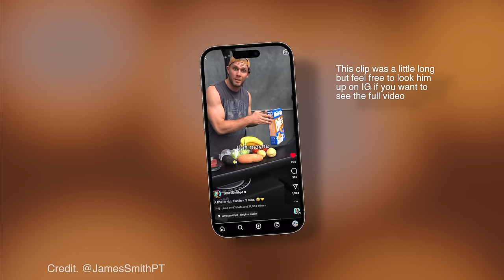HOW I LOST OVER 100LBS (50KG) in depth weightloss q&a!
I know this can be a super sensitive topic and my no1 priority is that you look after yourself and your brains so if you're not in the mindset to watch this video, please out yourself first! However on the flip side, if i can help you in any way with this video or if you have any other Q's then please leave them in the comments!! Thank you always for your support, love you guys xxx

more of me?...